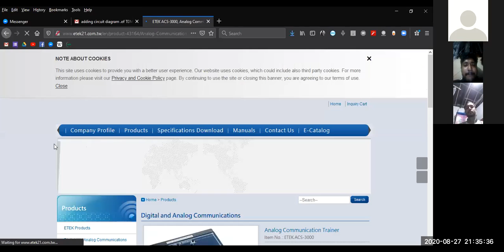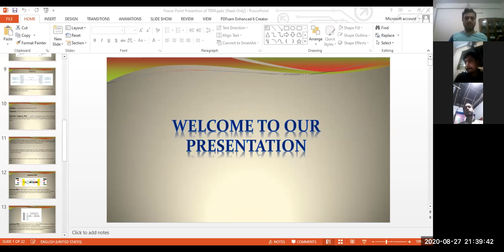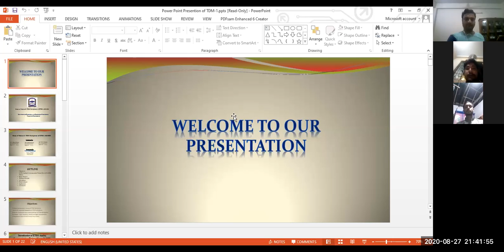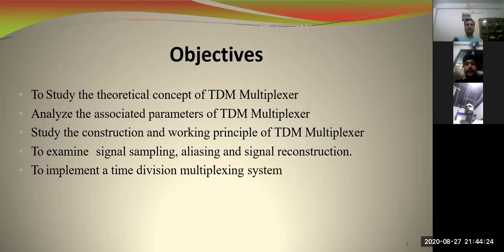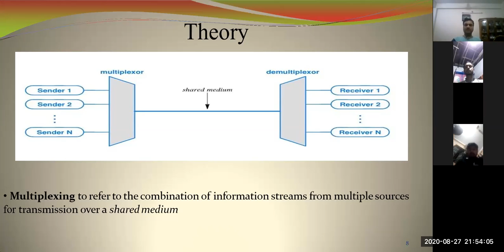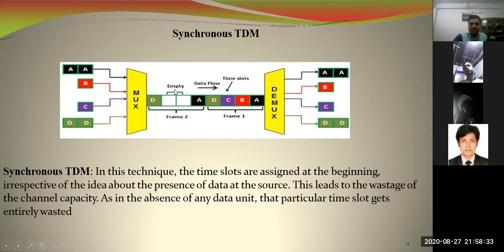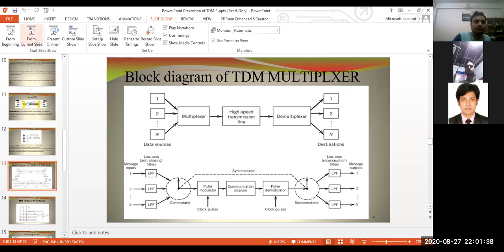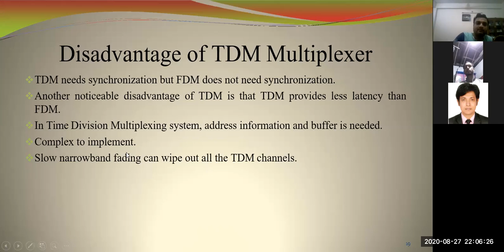Project/Thesis Discussion Class with Mahadi Hasan, Billal Hossain & Maruf Hossain